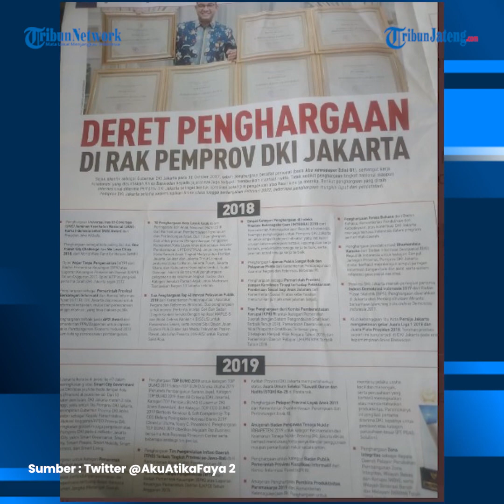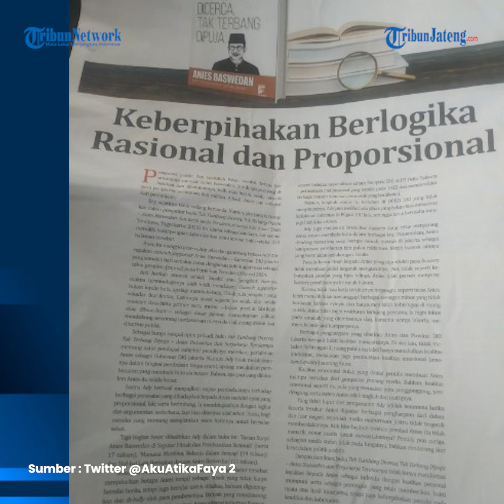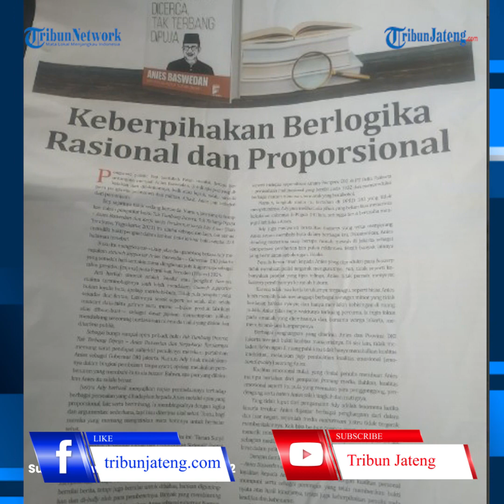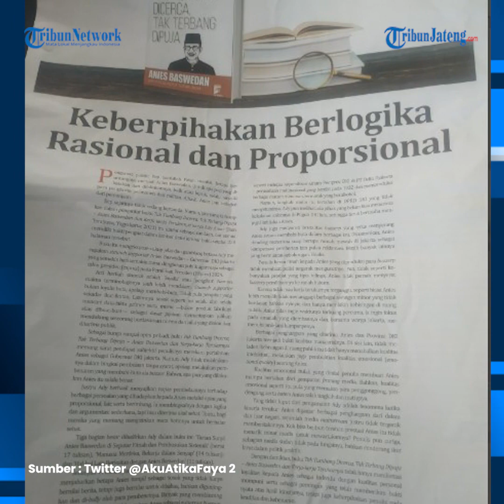Respons Anies Baswedan Tanggapi Laporan ke Bawaslu soal Tabloid Bergambar Dirinya di Malang